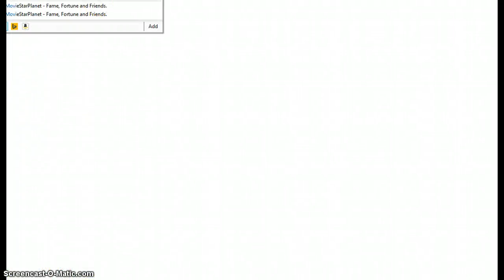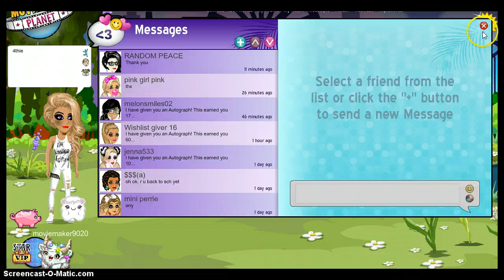Wishlist giveaway~ep 5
Comment your names below to win your wishlist!